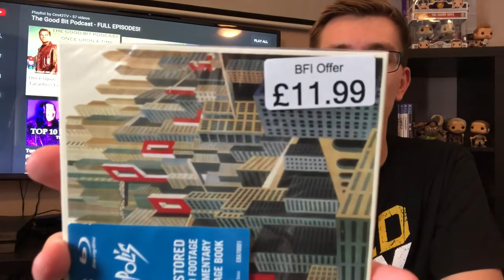A Birthday Blu-Ray Update! (Underrated Favourites, BFI Pickups & New Funko POPS!) | Cm42TV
Cm42TV Blu-Ray Movie Collection
A Birthday Blu-ray Update!
Classic Westerns, Underrated Favourites & BFI Pickups!

Stick around if you like what you see for more.